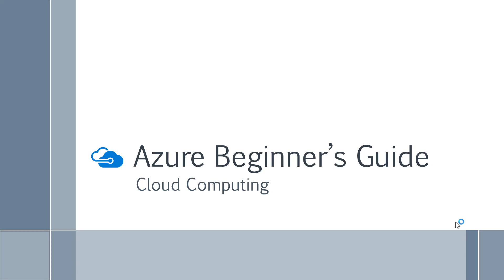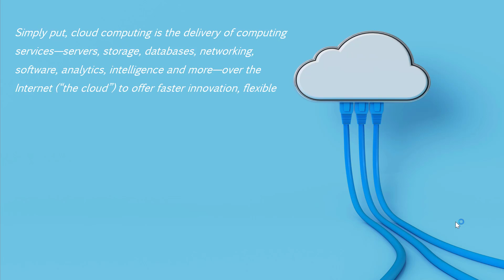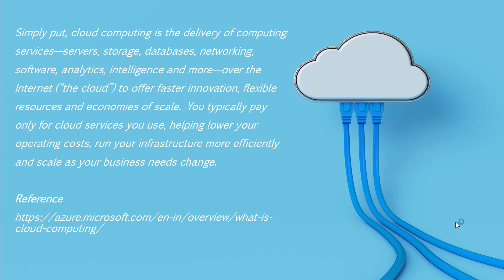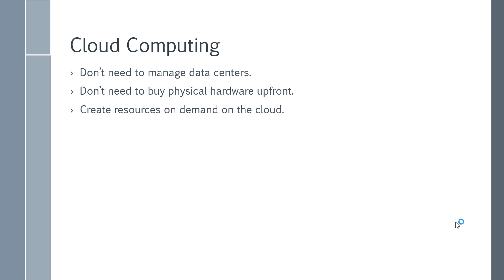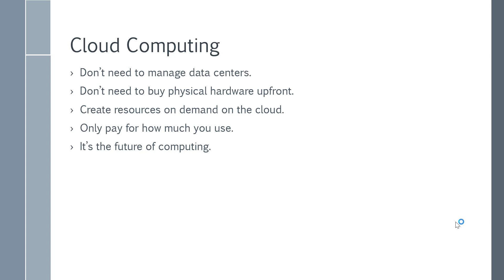Cloud Computing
🔥 Do connect me for latest updates on my AI, Azure and AWS courses: